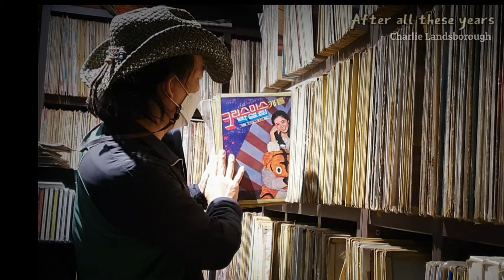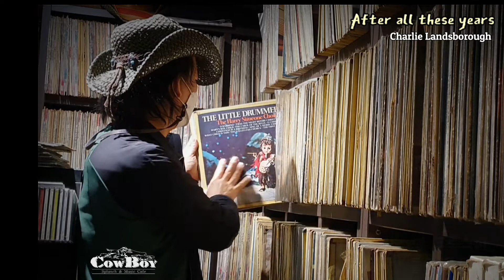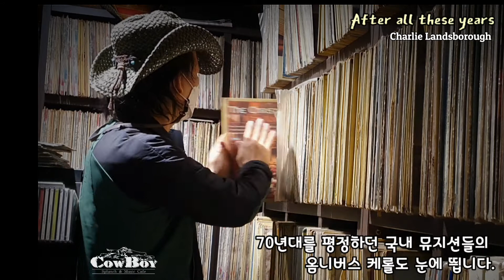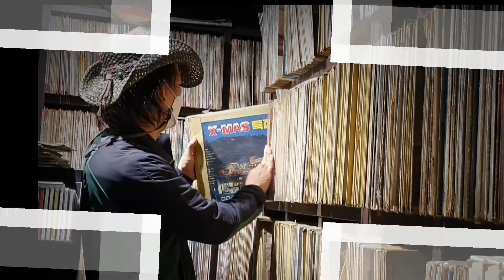오랜 세월이 흐른 뒤(After all these years) Song by Charlie Landsborough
2021 Goodbye Carol
대전 대흥동 음악감상실 카우보이